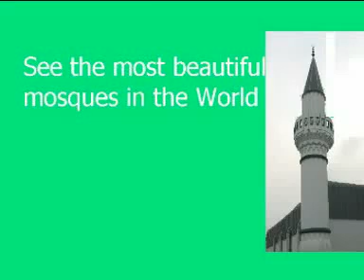Beautiful Mosques ‏ YouTube